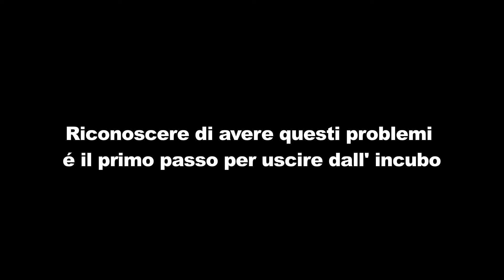Non ne posso più (spot) - puntata 4